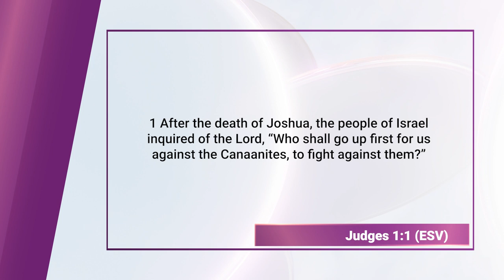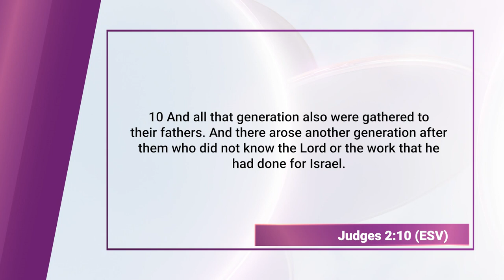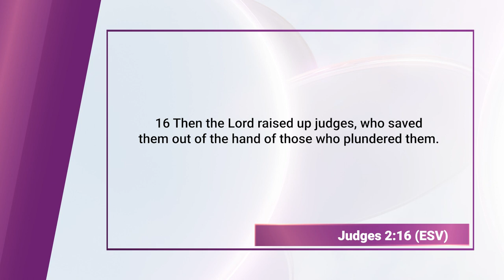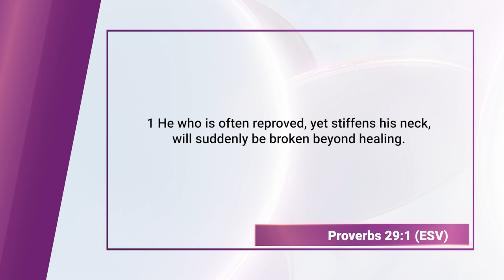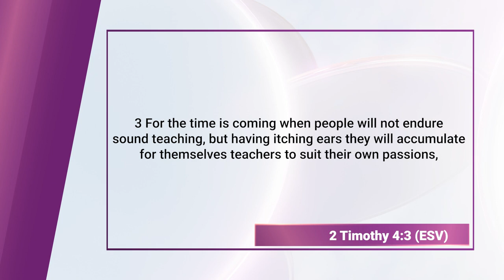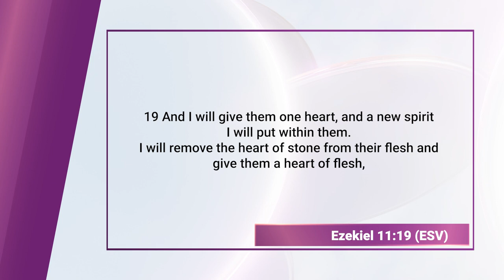The Judges (Bible Character Study) || Finding God, Ep. 99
The Book of Judges in the Old Testament introduces a series of charismatic leaders known as Judges who played a crucial role in the early history of Israel. These individuals, chosen by God, rose to prominence during times of crisis to deliver the Israelites from oppression and guide them in matters of justice and governance. The Judges emerged as diverse figures, such as Deborah, Gideon, Samson, and others, each possessing unique qualities and abilities. They led the Israelites both militarily and spiritually, restoring order and fidelity to their covenant with God. However, the Book of Judges also highlights the cyclical pattern of the Israelites' disobedience and subsequent divine punishment, underscoring the need for righteous leadership and faithful obedience.